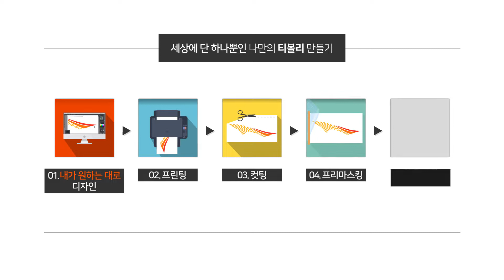Ssangyong motors Tivoli Tattoo decal event & SR